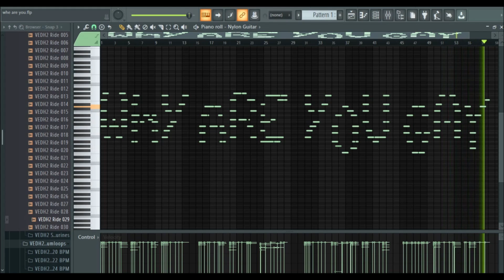Why are you gae but it's MIDI art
Legendary meme now in piano language. Thanks a lot!

P.S. Hope i didn't hurt anyone's feelings. If so, I am sorry, I didn't want it at all. You can easily find the reference by searching this title in YouTube, you'll find the famous interview in Uganda, in which there were pretty ordinary discussion on topic, but the reaction of YouTube viewers turn some phrases from this interview into a meme. I respect everyone and support equality between all people. After all, it's just a question!